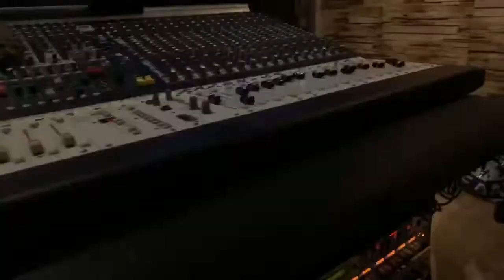Bobutaka New Song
StudioNj l’ingénieur Serge Kabangu